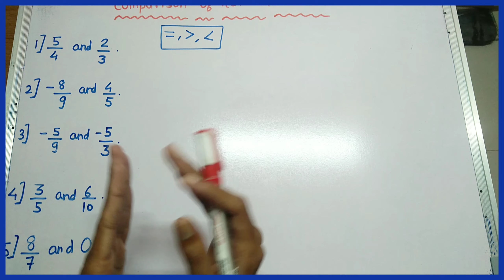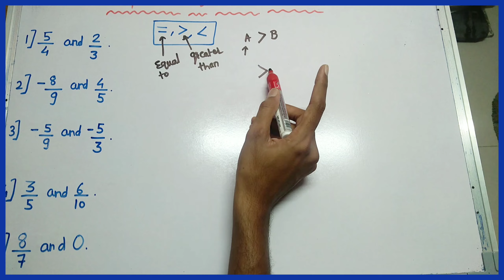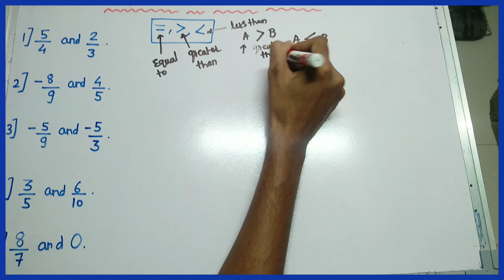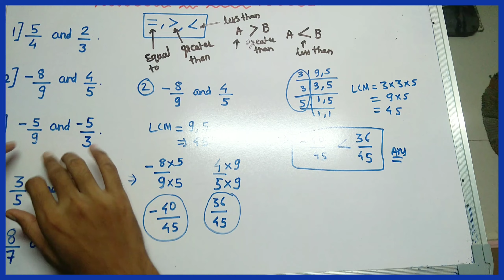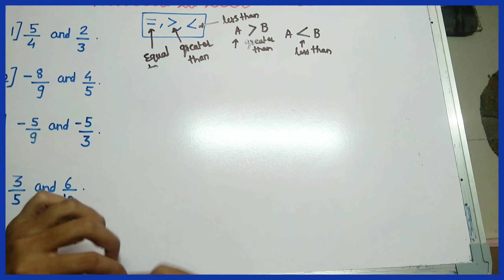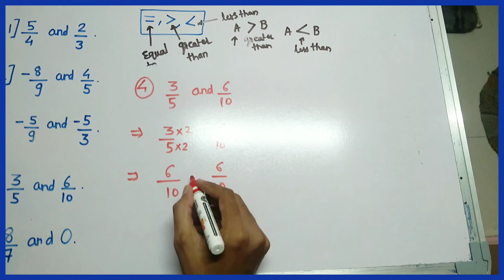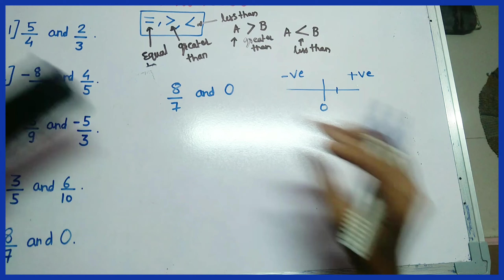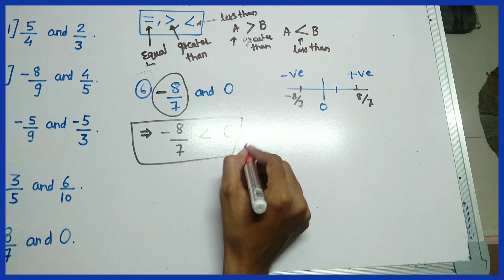CBSE 9th Class Number System Maths. Comparison Of Fractions.